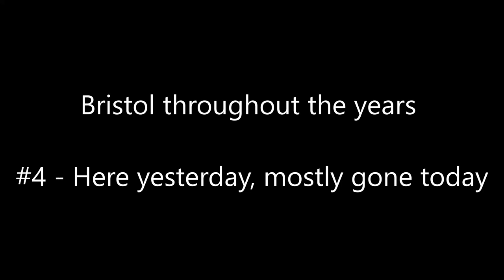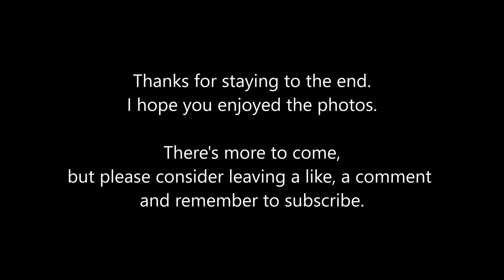Bristol throughout the years #4 - Here yesterday, mostly gone today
Welcome to another edition of what is steadily growing to be a regular series of short videos, using old photos of different areas of Bristol that I have an interest in.

All copyright to the photos have, as far as I can tell, long since expired.
The Thumbnail is my own photo.